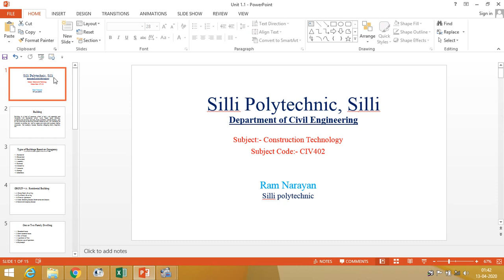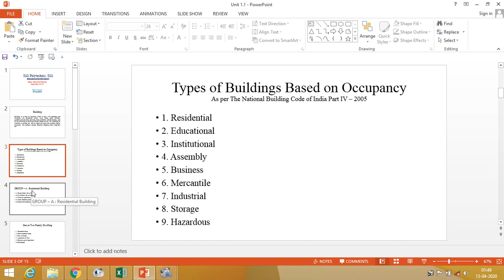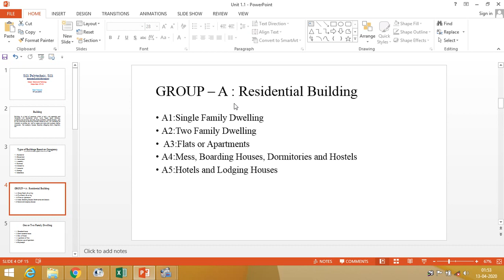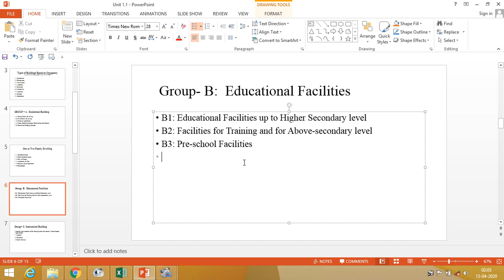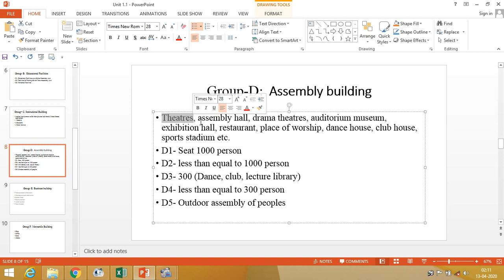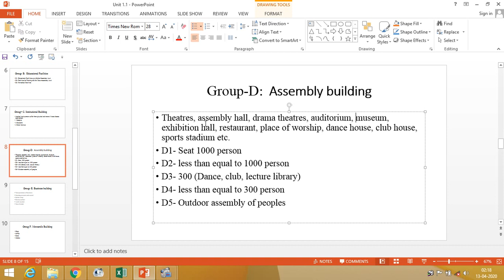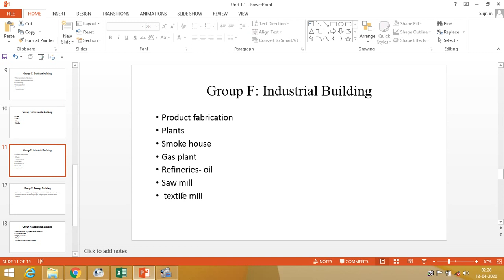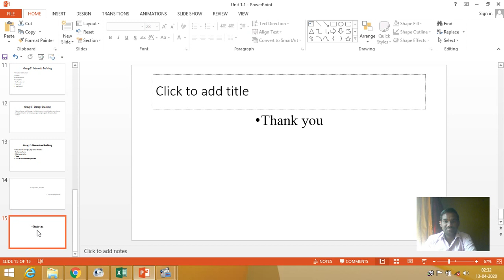Building based on occupancy